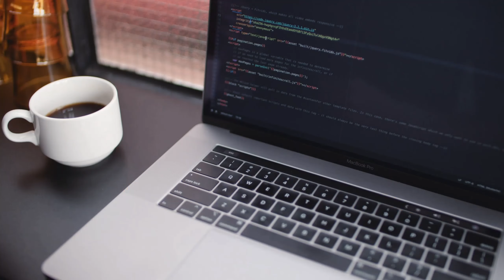22: "What is 5G” understand the misconceptions | What keeps items cold without power 11/14 -20 2020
TTR: Episode 22 for week 11/14 - 11/20 2020 | Get a true understanding of 5G | A material that keeps items cold without power | Facebook Messenger "Vanish mode" | Amazon faces lawsuit alleging failure to provide PPE, | All this plus much more.

In Episode 22, or main segment looks at 5G and explain what it is, as it is not what you might think. We have a great technology on [What I found on the Web] A material that keeps items cold without power up to 5 times longer than current solutions. We are excited to have our two core segments [Protect Yourself Today] Darkside Ransomware Gang Launches Affiliate Program  [Top Stories in Five Minutes] Amazon faces lawsuit alleging failure to provide PPE, and Facebook Messenger "Vanish Mode" explained, plus win prizes.

“Welcome to TechTime Radio with Nathan Mumm, the show that makes you go "Hummmm" Technology news of the week for November 14th - November 20th 2020.

--- [Top News in 5 Minutes]: Starts at 5:25

1) Amazon faces lawsuit alleging failure to provide PPE to workers during pandemic

2) Facebook Messenger, Instagram will let you send messages that disappear - The new feature is called "vanish mode."

--- [Protect Yourself Today]: Starts at 15:40

1) How a Game Developer Leaked 46 Million Accounts – Animal Jam

--- [Technology Insider]: Starts at 24:32
We are going to look at what 5G is the Technology behind it and what 5G carrier we recommend, with an insider's view.

--- [What I found on the Web]: Starts at 38:59
A material that keeps items cold without power, the material can keep items colder for five times longer than similar materials.

--- [Mike's Mesmerizing Moment]: Starts at 46:14

--- [Pick of the Day]: starts at 53:20
CROWN ROYAL NORTHERN HARVEST RYE
• $25.00 | 90 proof
 • Nathan - Thumbs Down
 • Mike - Thumbs Down